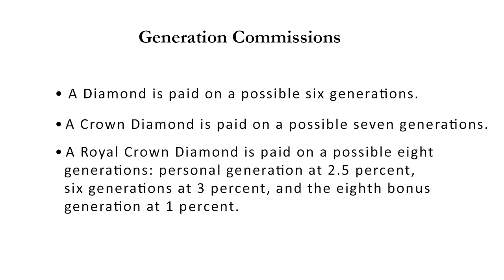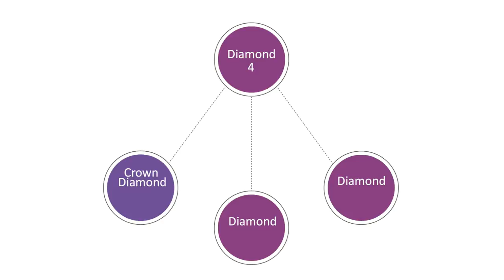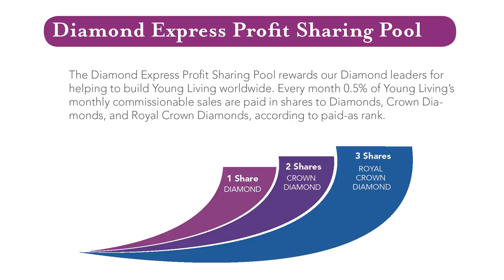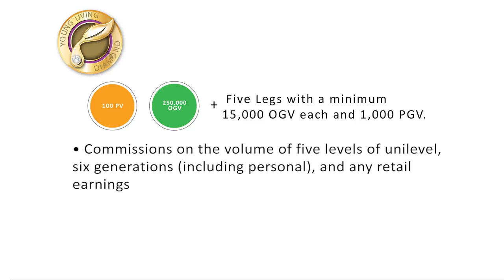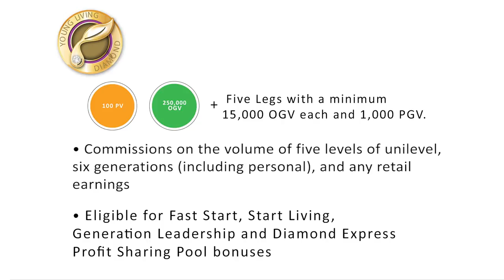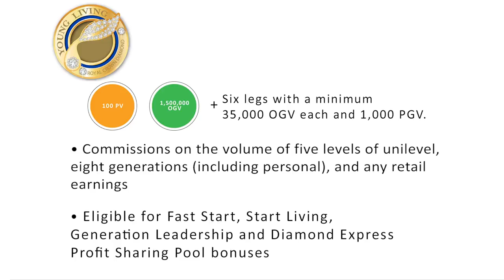CP 05 ~ Developing Leaders, Generation Leadership Bonus, Diamond Express, and Ranks and Qualificatio